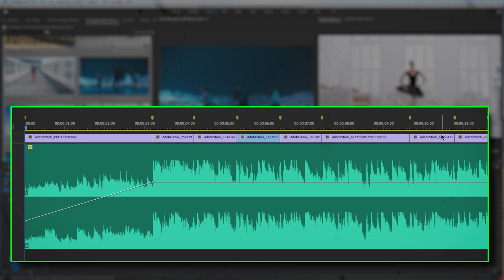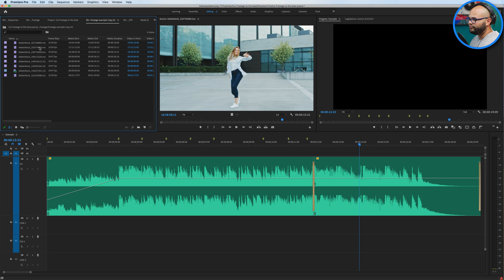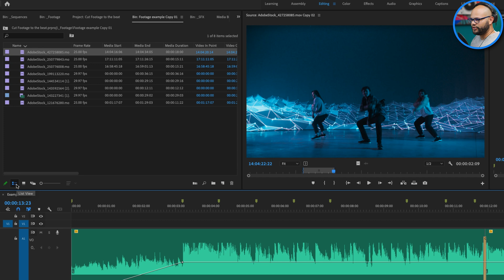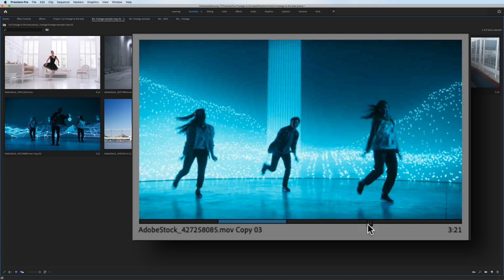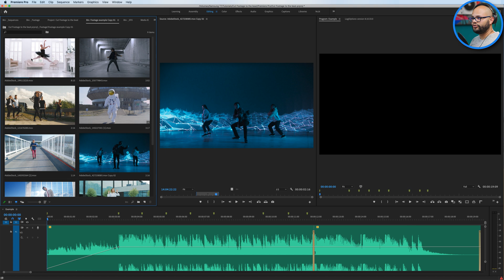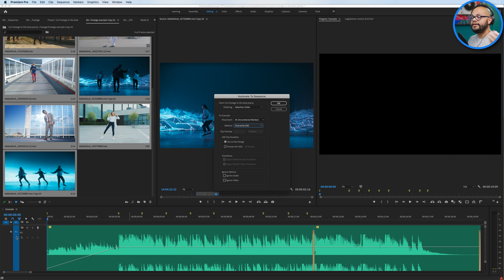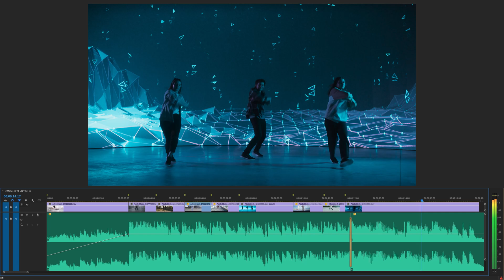Cut to the Music Beat FAST Using THIS Method - Premiere Pro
In this Adobe Premiere Pro Tutorial I will show you how to Edit Your footage to the beat of the music fast using markers and Automate to Sequence.

Audio Interface
My favorite piece of gear

00:00 Example
00:15 Intro to Automate to Sequence Process
00:34 Adding Markers to the timeline
01:23 Setting Clip In and Out Points
04:07 Setting Multiple Ins and Outs on the same clip
04:55 Automate to Sequence Window Settings
05:45 Final Result
06:03 Outro